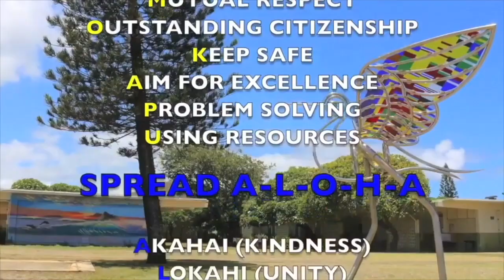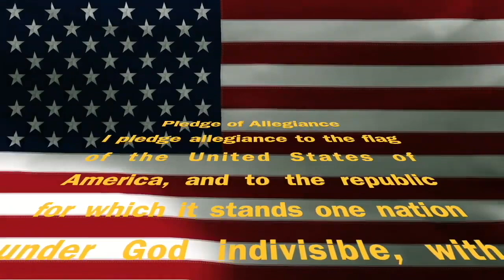Monday, November 23, 2020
This video is about Monday, November 23, 2020